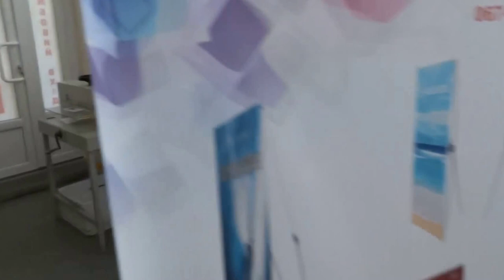Отзыв. Отопление магазина-офиса инфракрасными панелями Укроп и Билюкс. Копицентр, Львов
Честный отзыв на отопление офиса копицентра инфракрасными обогревателями: настенными панелями УКРОП и потолочными панелями Билюкс.
Установлено индивидуальную систему электроотопления офиса инфракрасными длинноволновыми панелями с настенными механическими терморегуляторами.
1этаж 2этажного здания, 2 офиса по 60кв.м.
Адрес: г.Львов, Украина.
Задача: комфорт, экономия в сравнении с газом и другими электроотоплением.

Результат: тепло, но не совсем экономно, зимой в мороз ср.суточное потребление 160кВт.
Отзыв на ик-панели УКРОП: комфорт -хорошо, экономия -ниже ожидаемого.
Отзыв на ик-панели Билюкс: комфорт -плохо, экономия -ниже ожидаемого.